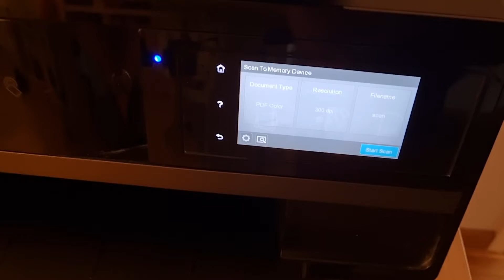How to scan a paper